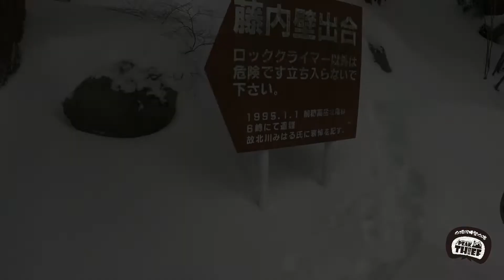御在所岳/Mt.GOZAISYO（藤内沢）Movie【登山動画】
2022年1月19日（水）に
1DAYで御在所岳は藤内沢へ行った時の登山動画です。